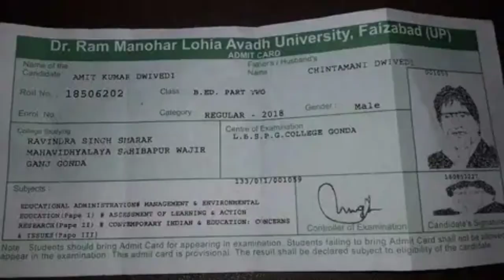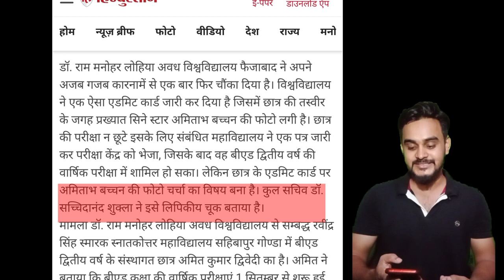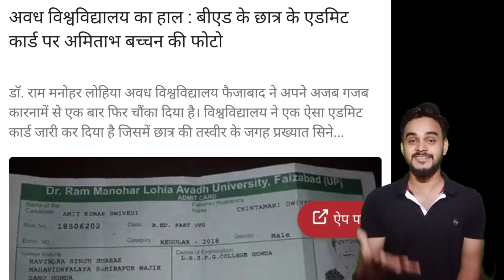अवध विश्वविद्यालय फैजाबाद और अमिताभ बच्चन के बीच का यह मजेदार किस्सा ha ha 😂😂